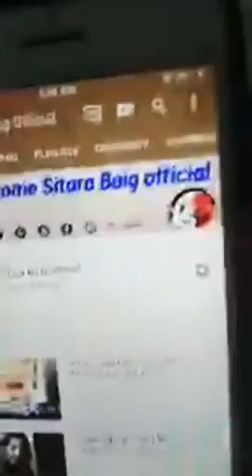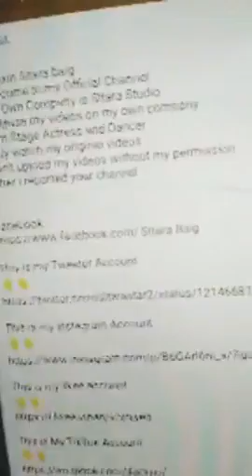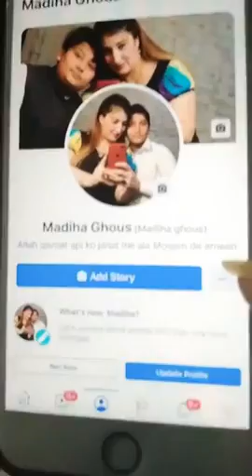ڈریس چینج کرکے باہر جانے لگا ہوں / Sitara Baig Studio / Live Video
ایسے مزید ویڈیوز دیکھنے کیلئے میرا یوٹیوب چینل نیچھے دئے گئے لنک سے سبسکرائب کریں